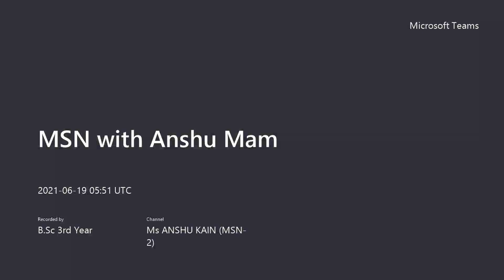Topic- Dementia and Delirium | Course- BSc 3rd | Metro College of Nursing